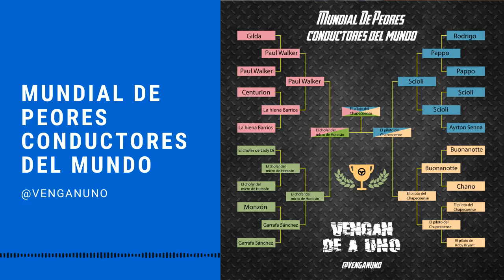Mundial de los peores conductores del mundo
Todos estaban jugando a los mundiales en Twitter, y Vengan De a Uno no podía ser menos.
Así nació el mundial de "Los Peores conductores del mundo"
Recuerden, acá se premia al que peor maneja.

Vengan De a Uno es un podcast sobre fútbol y actualidad.